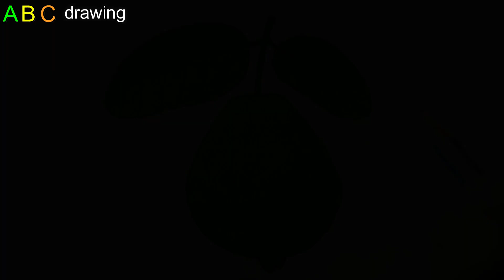Guava Drawing And Painting | Easy Peyara Drawing | Bacchader Art